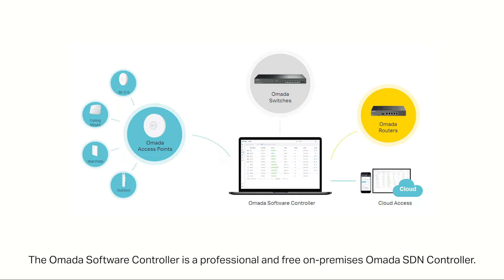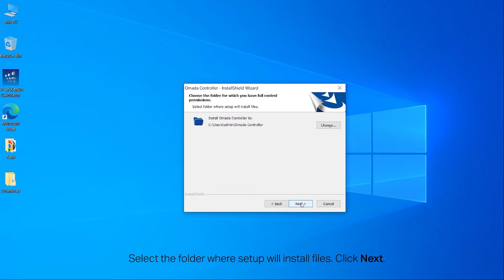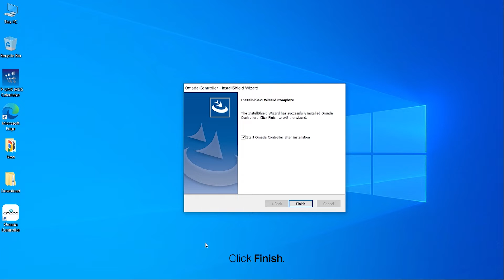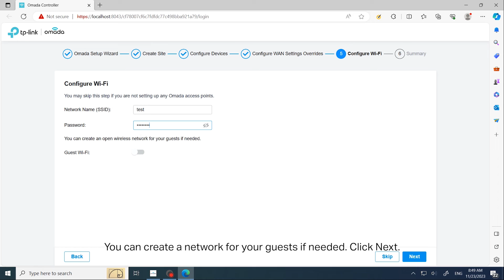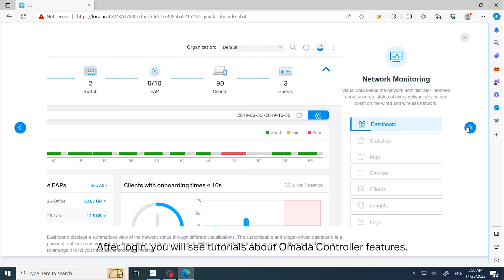01 How to Install and Set Up the Omada Software Controller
Es una serie de videos donde aprenderás sobre aspectos básicos de Omada SDN - This video tell you the basic way to configure the Omada Software Controller.